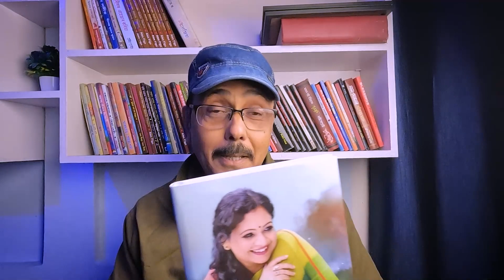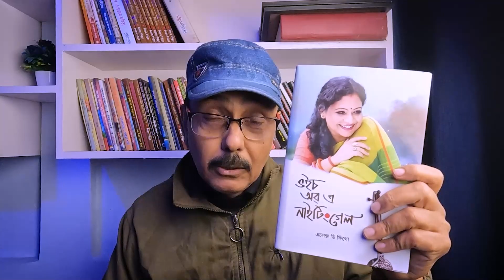Voice of a nightingale / তৰালী শৰ্মা / গুৱাহাতী গ্ৰন্থমেলা / 2023